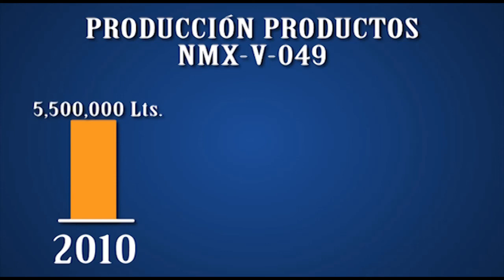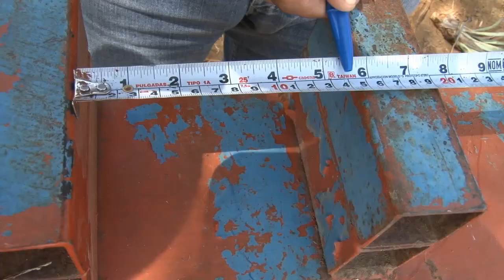Corte Informativo 2 de Julio